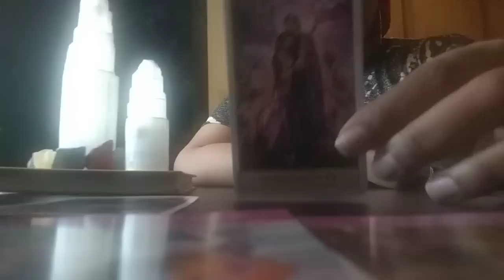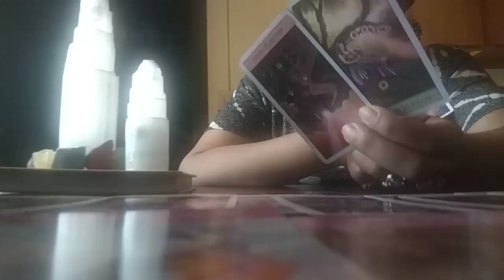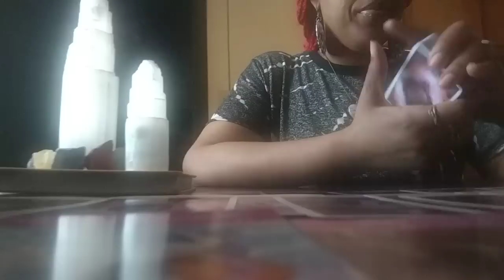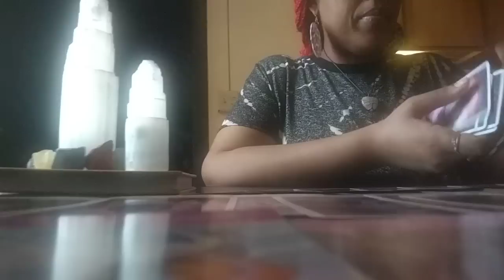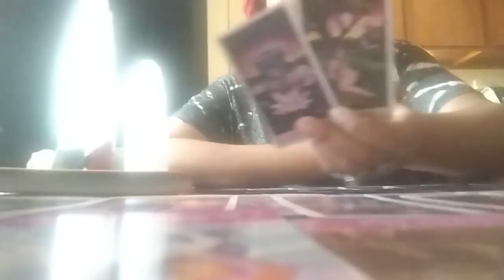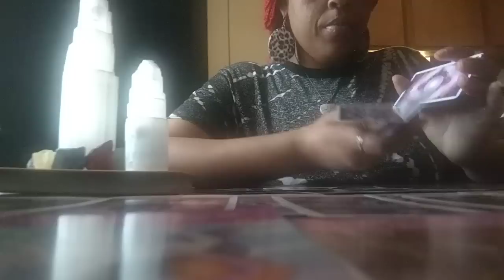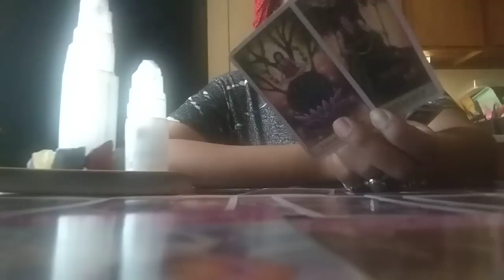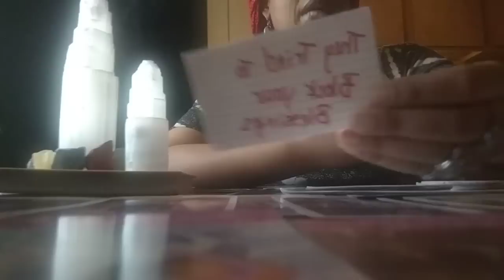They Embarrassed😳And Made A Fool Out Of This Person🤯